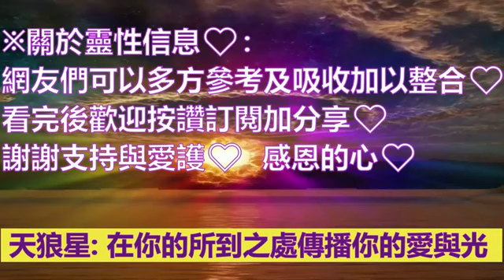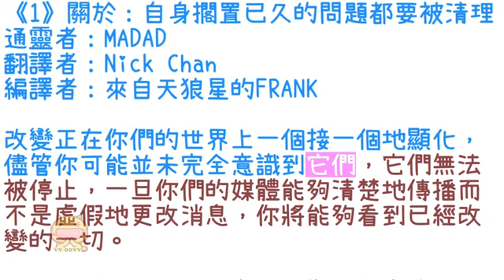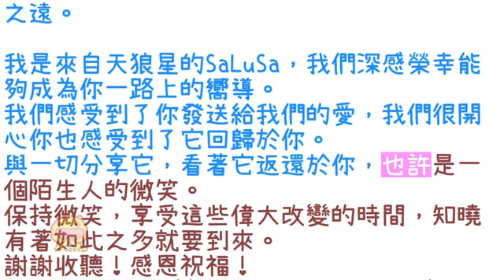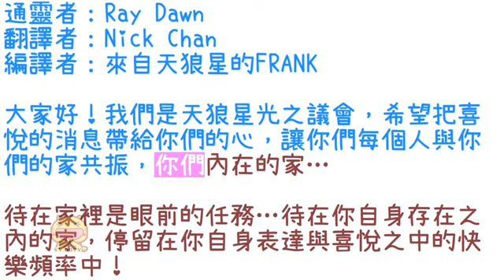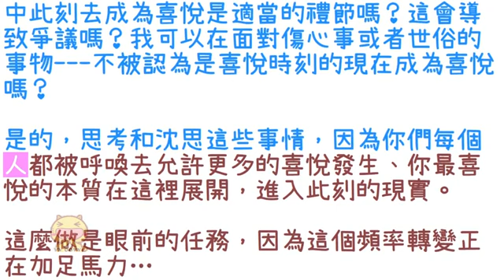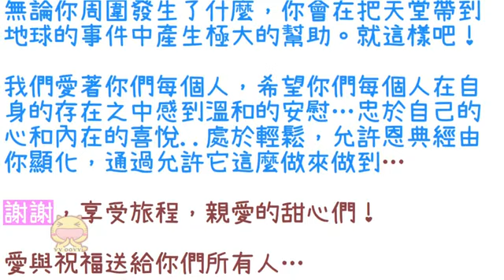通靈信息【天狼星】《1》自身擱置已久的問題都要被清理；《2》處於喜悅之中（近期信息會集中收錄放在一起喔）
【天狼星】有些近期信息會集中收錄放在一起喔
0:00 影片開頭
0:39 《1》自身擱置已久的問題都要被清理
4:37 《2》處於喜悅之中